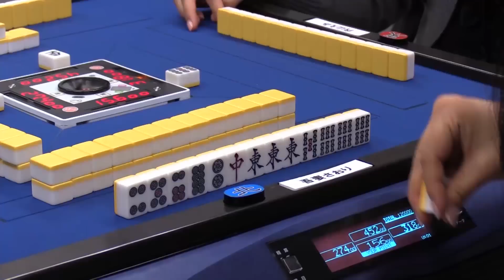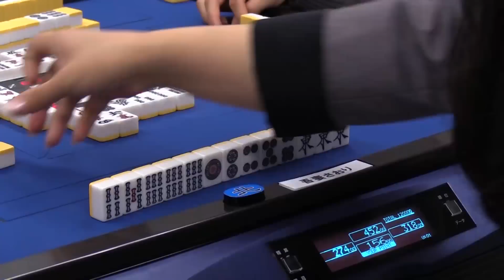【麻雀】第12期プロクイーン~ベスト８Ｂ卓~最終戦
吾妻さおりvs和久津晶vs内山えみvs茅森早香
実況：小車祥
解説：勝又健志
【第12期プロクイーン決定戦12/20・21生放送！！】
【日本プロ麻雀連盟チャンネルでは全ての対局が月額540円で見放題！】